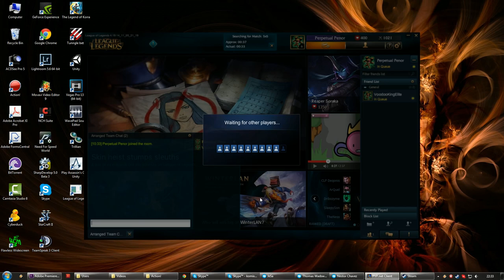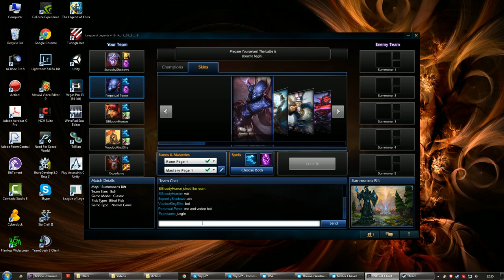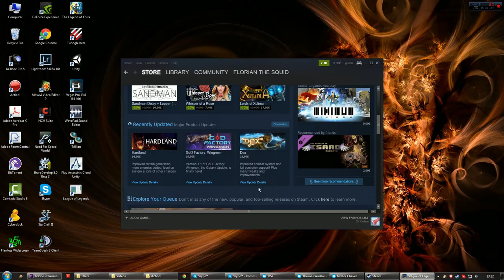Let's play League of Legends! #6 Botlane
This time so I wont have to do as much editing we shall play next to each other! on the botlane!

Thomas has improved a bit, he is pretty good at the healing and the shielding now.